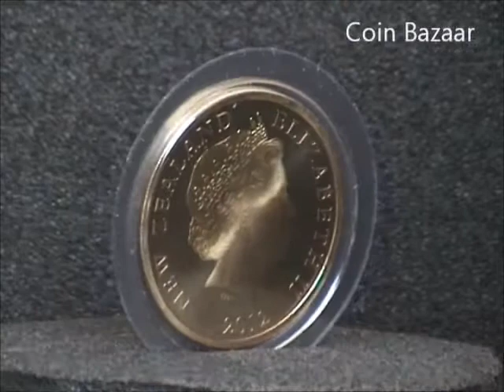Bilbo Baggins Coin The Hobbit: An Unexpected Journey New Zealand.wmv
This single brilliant uncirculated coin captures a memorable scene in the film The Hobbit: An Unexpected Journey when Bilbo Baggins is presented with a contract to take on the role as 'burglar'.